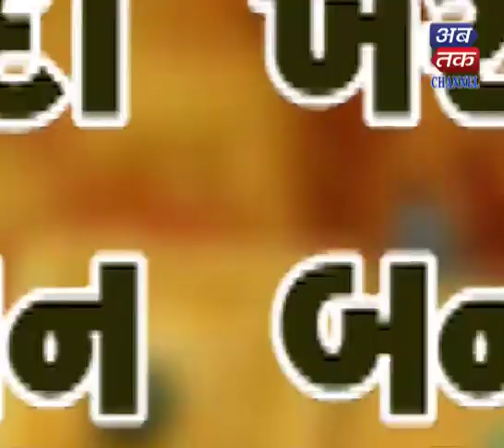Buying gold and silver will become a dream !!! | ABTAK MEDIA